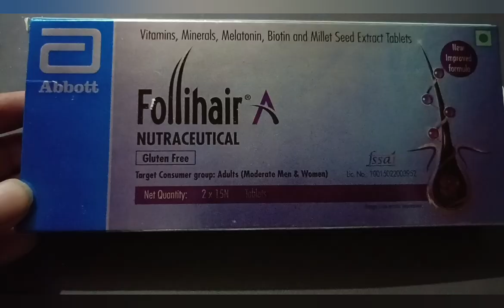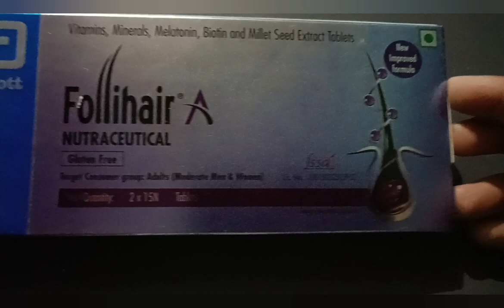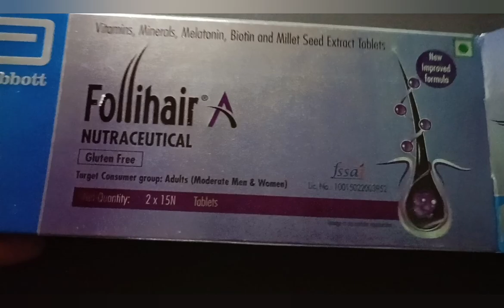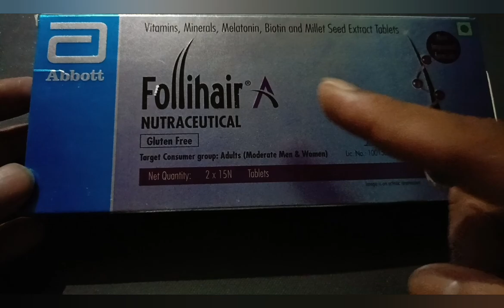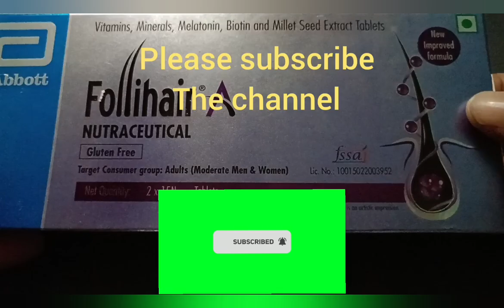Follihair A tablets এর ব্যবহার করার নিয়ম,side effects আর সব তথ্য.